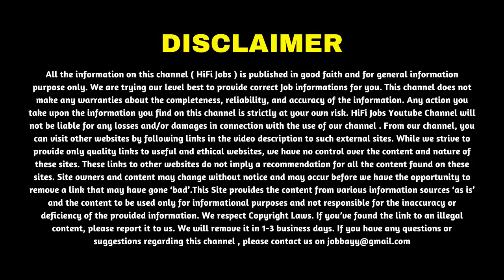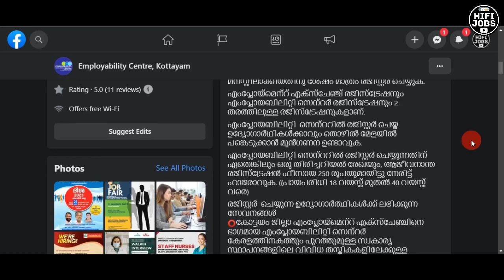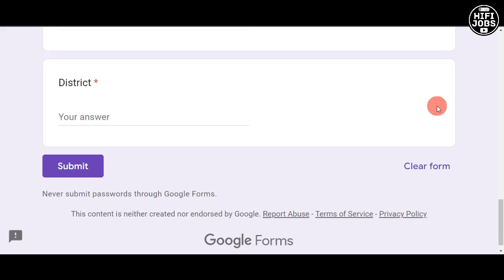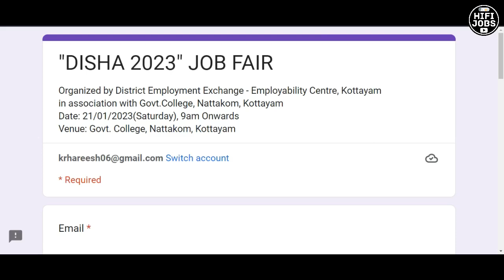കേരളത്തില്‍ 1000+ തൊഴിലവസരങ്ങള്‍ - Latest Jobs In Kerala 2023 - PVT Company Jobs 2023 - HiFi Jobs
1000+ vacancies are reported across various private firms inside and outside Kerala. Candidates with any education qualification can register online now.